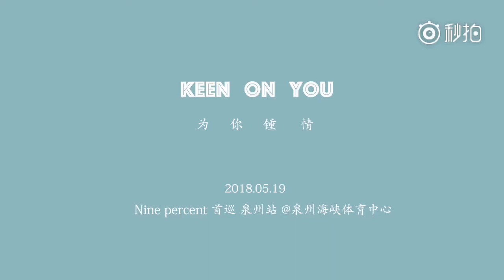蔡徐坤 Cai Xukun - (Mack Daddy) Fanmeeting in Quanzhou (XUKUN FOCUS) ❥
cr KeenOnU_0802